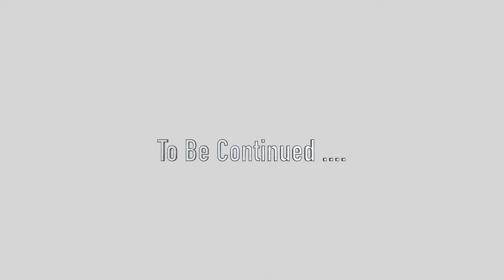Desolation Sound 2022 - ** Old Version ** A sailing and cruising adventure paradise.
This was the first version of our video. See the improved ** Director's Cut ** here: